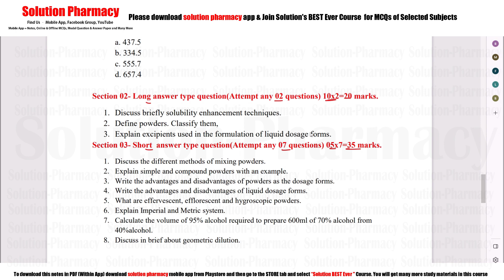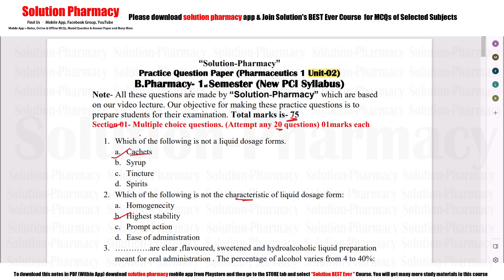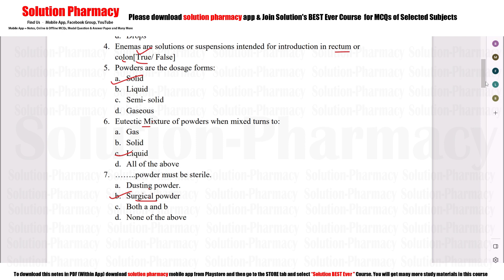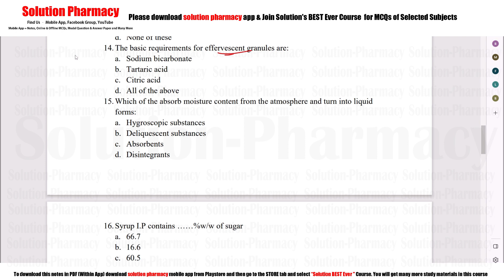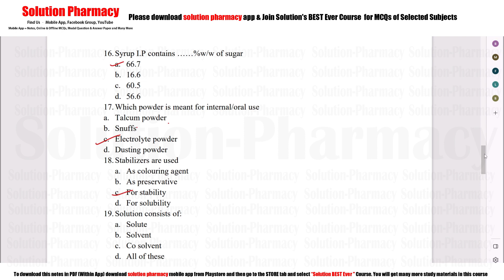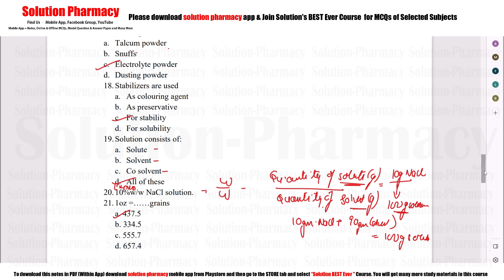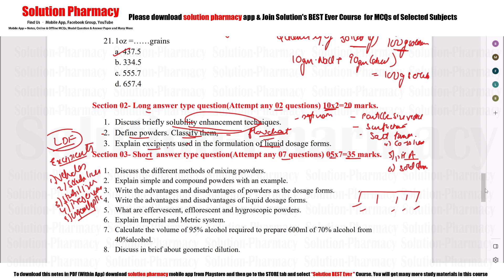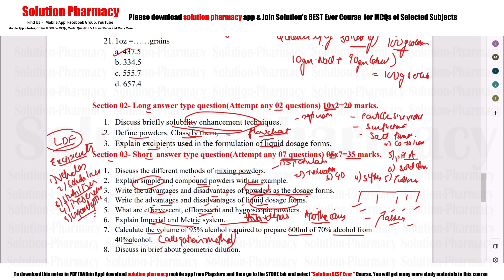Pharmaceutics (26) Unit 02 = Model Question Paper | B.Pharmacy 1st Semester Model Question Paper